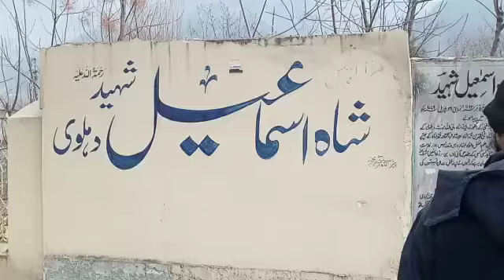,شاہ اسماعیل شہید۔۔۔بالا کوٹ